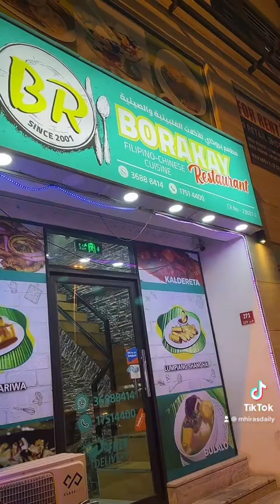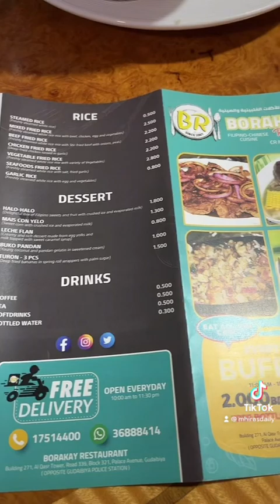Eat all you for only Bd.2🥰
Borakay Restaurant is serving a Unli Buffet every Thursday with free water from 9am to 9pm
📍located at Gudaibiya opposite lang ng Olympia